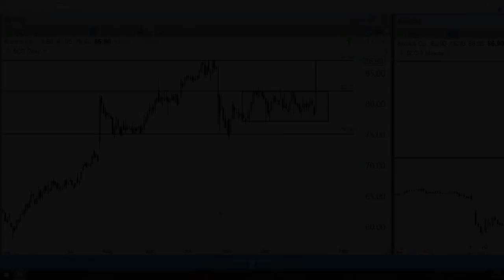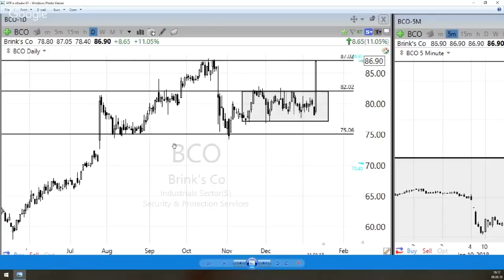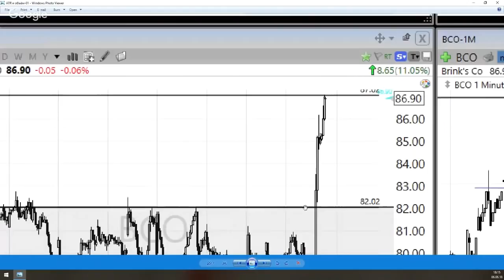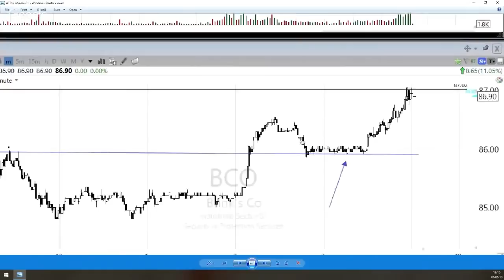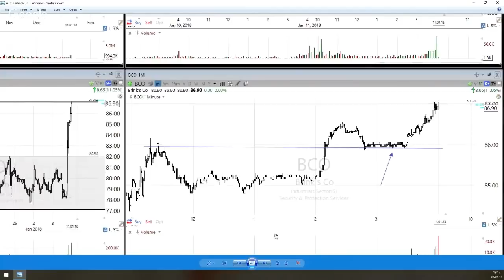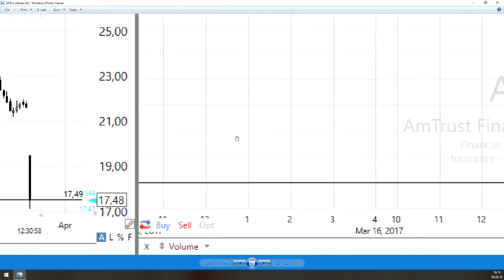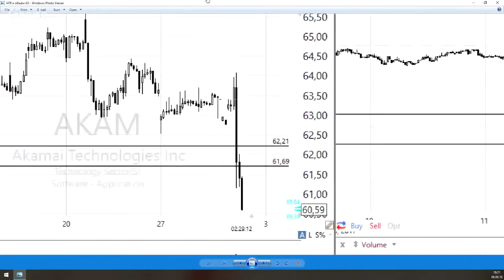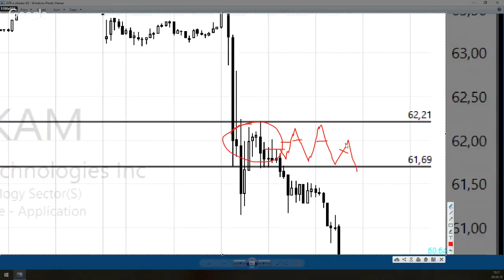Must-have внутридневной торговли. 💵 ATR. Разбираем на примерах.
▶ РЕГИСТРАЦИЯ на ОНЛАЙН марафон по финансовой грамотности 2 "ЭВОЛЮЦИЯ" на 15-17 июня ➤ «Академия трейдинга». Обучайся трейдингу с клубом Cartel комфортно и совершенно Бесплатно. Регистрируйся по ссылке
Индикатор ATR - один из необходимых инструментов дейтрейдера. Разбираем на примерах реальных сделок.
❗️ Вступай в крупнейшее сообщество трейдеров – в Клуб Cartel, подписавшись на наш канал